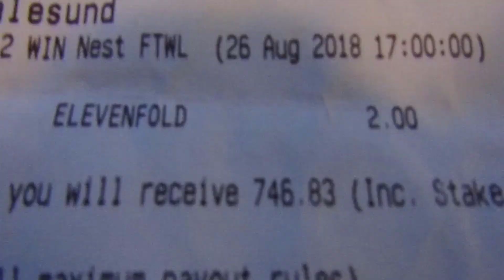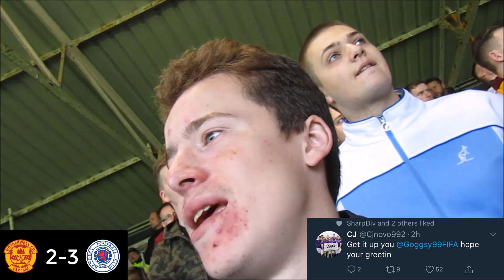"THAT WAS FUN!" Motherwell v Rangers (26/08/2018)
MON THE WELL! Sunday saw me head to Fir Park to cheer on the Well against the Rangers after a controversial week.

Galantis - Runaway
goggsysaan
Theofficialgog